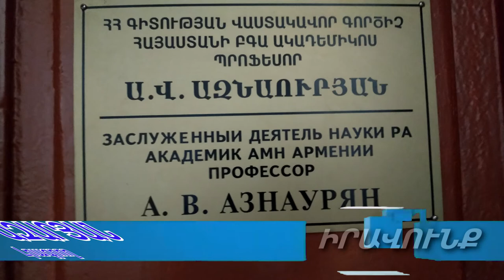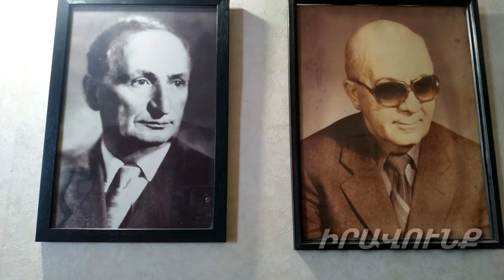Բժշկության մարտահրավերներից մինչև սիրո պատմություն. ՀՀ 1-ին Առողջապահության նախարարի բացառիկ զրույցը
ՀՀ առաջին Առողջապահության նախարար, ԵՊԲՀ հյուսվածքաբանության ամբիոնի պրոֆեսոր, ՌԴ վաստակավոր բժիշկ ԱՐՏԱՇԵՍ ԱԶՆԱՈՒՐՅԱՆ.
Ի՞նչպես է պրոֆեսորը երկրաշարժից հետո` 1989-ին կարողացել է հիմք դնել առողջապահական համակարգի ձեւավորմանը, ինչպիսի՞ն է այսօրվա առողջապահական համակարգը պրոֆեսորի գնահատմամբ, որոնք են՞ ոլորտի բացերը, ի՞նչպես է պրոֆեսորը գնահատում ԱՆ նախարար Անահիտ Ավանեսյանի աշխատանքը, կարողանում է արդյո՞ք  ՀՀ-ն քայլել ժամանակակից բժշկությանը համընթաց: Այս  ինչպես նաեւ պրոֆեսորի եւ նրա տիկնոջ, հայտնի ախտաբան, բժշկական գիտությունների թեկնածու, դոցենտ Ալլա Ազնաուրյանի գեղեցիկ սիրո պատմության մասի պրոֆեսորի անկեղծ զրույցը դիտեք ստորեւ

Իրակացրեցի հայրիկիս երազանքը-00-46
Ով առաջարկեց նախարարի պաշտոնը-08-14
Կան բազում կազմակերպչական, կադրային հարցեր-15-00
Ում օրոք եւ ում աջակցությամբ հիմնադրվեց Նորքի ինֆեկիցիոն-18-00
Պատվաստվելն առաջնահերթություն է-20-55
Առաջնահերթությունը տալ Սպուտնիկ V-ին-22-20
Պրոֆեսորը ԱՆ նախարար Անահիտ Ավանեսյանի մասին-23:58
Պրոֆեսորի սիրո պատմությունը-29:00